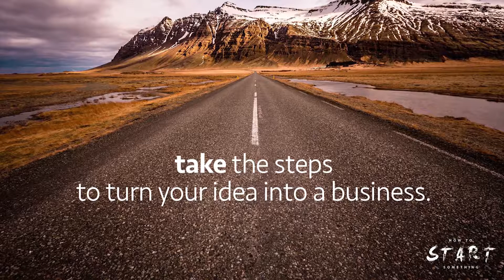Don't Quit: Someone Out There Is Waiting For You To Be Great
Shydonna Tossie, Director of Ampersand School and Pam Hoelzle discuss perspectives of failure and believing in one's purpose even at the moment where it feels like it's over. Shydonna shares wisdom for her younger self and uses the lessons she's learned from her own journey to inspire her students.